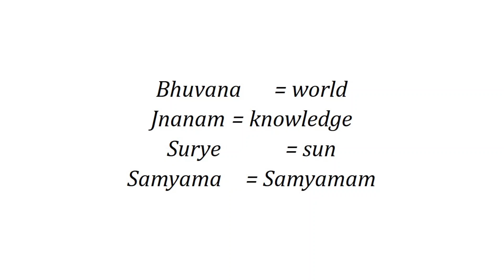Patanjali Yoga Sutra 3.27 Vibhuti Pada Day -134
Vedhakani Yoga Vidhyalaya does not only introduce the professional path (career) of yoga, it also helps you to begin the journey of self-discovery, healing and spiritual growth.

பதஞ்சலி முனிவர் கி.மு. நாலாம் நூற்றாண்டில் வாழ்ந்தவர் என்பது பொதுவான ஊகம். கி மு இரண்டாம் நூற்றாண்டில் என்று சொல்பவர்களும் உண்டு. யோக சூத்திரங்கள் 1. சமாதி, 2. சாதனை, 3. விபூதி, 4. கைவல்யம் என்று நான்கு பாதங்களிலாக 196 சூத்திரங்கள் கொண்டது. யோக சூத்திரம் குறித்த ஏற்கனவே இருந்த அறிவையும் விவரங்களையும் சேகரித்து உணர்ந்து கி மு 400 ஆண்டிற்கு முன்பே பதஞ்சலி முனிவர் தொகுத்து வழங்கியுள்ளார்.
             இதை மிகவும் , எளிய முறையில் '' நமது வேதக்கனி யோகா வித்யாலயாவில் திரு . C . குணசேகரன் , அவர்களால்  ''நான்கு மாதங்களில் '' , ஒவ்வொரு சூத்திரமும் , எளிய தமிழில் பயிற்றுவிக்கப்படுகிறது ..
            தினம் ஒரு சூத்திரம் என்ற அடிப்படையில் , தினமும் ஒரு சூத்ரா upload  செய்யப்படுகிறது.
ஒவ்வொரு சூத்ராவுக்கும் தமிழில் விளக்கம் கொடுத்தவர்கள் : திருமதி . ராஜம்  மற்றும் திருமதி . சத்யா ஆனந்த் ஆகியோர் ஆவர் ...